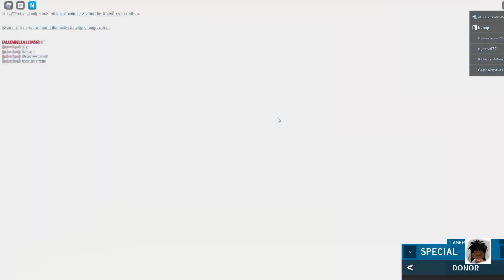Roblox Lil Nas X Song Music billboard hot 100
Fell from heaven and landen in Lil Nas X Land Roblox.
MONTERO (Call Me By Your Name)
This roblox lil nas x preshow is bloxy news roblox event sons of fun

 Lil Nas X is an American singer, songwriter, rapper, and media personality. He rose to prominence with the release of his country rap single "Old Town Road", which first achieved viral popularity in early 2019 before climbing music charts internationally and becoming diamond certified by November of that same year.

roblox event Lil Nas X bloxy news billboard hot 100